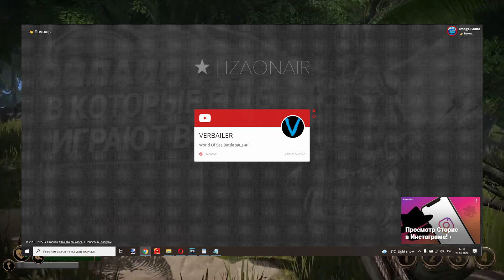Топ 13 Онлайн Выживалок | MMO игры про выживание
Всем привет.
В этом ролике я расскажу тебе про несколько отличных, по нашему мнению, многопользовательских выживалок.

Список игр:

0:00 Out of Reach
0:24 Scum
1:07 DayZ
1:42 Deadside
2:13 ARK: Survival Evolved
2:48 World of Warcraft Sirus
3:50 Rust
4:43 The Isle
5:29 Conan Exiles
6:03 Last Oasis
6:40 Gloria Victis
7:17 ATLAS
7:55 Dark and Light
8:33 Life is Feudal: Your Own
9:03 Stay Out

9:41 The Day Before